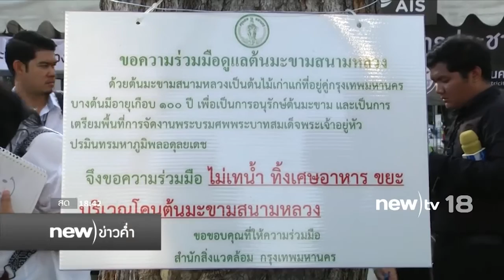รายงานสด จากพระบรมมหาราชวัง | 02-11-59 | new)ข่าวค่ำ | new)tv